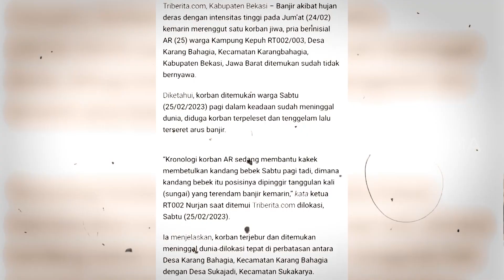Peternak Bebek Tewas Terseret Banjir | KRIM MALAM (27/02/23)